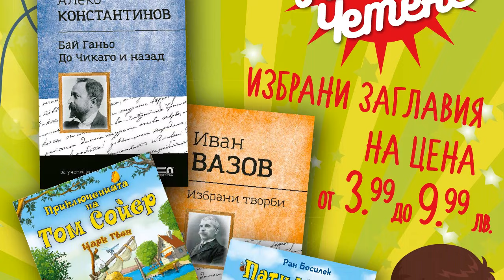BILLA Преглед на брошурите тази седмица ОТ 20.06.2024 ДО 26.06.2024